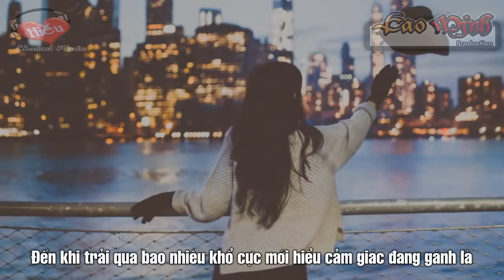Xa Nhà ! Con Buồn Lắm Lil'S Con Nhớ Nhà Lắm Part2 Video Lyric Official HD